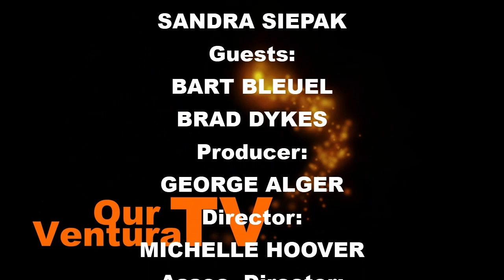What is Kiwanis and The Key Club?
Brad Dykes and Bart Bleuel speak with Sandra Siepak about Kiwanis and The Key Club.

Kiwanis International is an international service club founded in 1915.  Kiwanis Ventura started in 1925.

A service club or service organization is a voluntary non-profit organization where members meet regularly to perform charitable works either by direct hands-on efforts or by raising money for other organizations. A service club is defined firstly by its service mission and secondly its membership benefits, such as social occasions, networking, and personal growth opportunities that encourage involvement.

The mission of Kiwanis is serving the children of the world as an international service organization and the mission of Kiwanis Ventura is serving the children of Ventura.

We raise money for the community and invtest that money in the community to help children.

They also discuss Key Club International, which is the oldest and largest student-led service program for high school students. Key Club promotes leadership through serving others and they work in partnership with their local Kiwanis club, high school students are making a positive impact as they serve others in their schools and communities.

Producer:
GEORGE ALGER

Director:
MICHELLE HOOVER